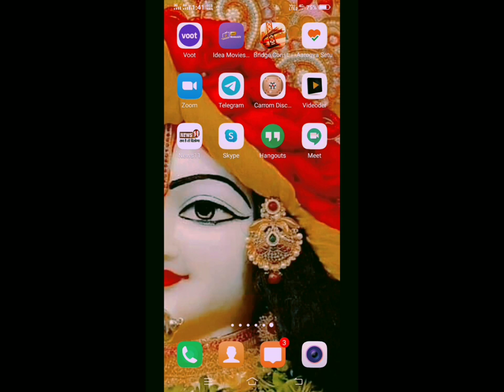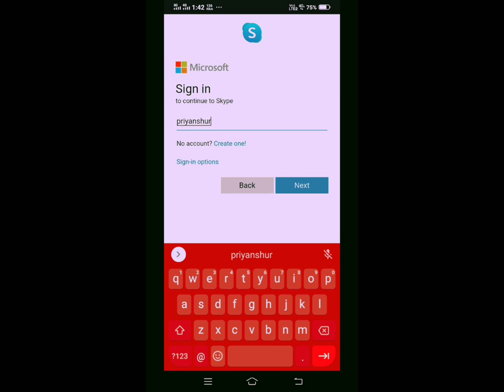SKYPE.. Excellent video conferencing app.. (log in with Microsoft account).. Easy to do..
creative WORLD...
hope you all are having fun and enjoying watching my videos..
Today i have brought this video on how to log in Skype using Microsoft account, which(How to create Microsoft account)  i have already shown you all in my previous video..

Link of video. Microsoft account...

Hope you all enjoyed this video and have understood the process..